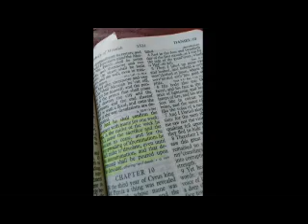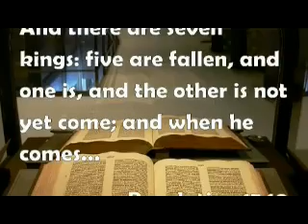Tom Friess, The Ark & The Dove 37